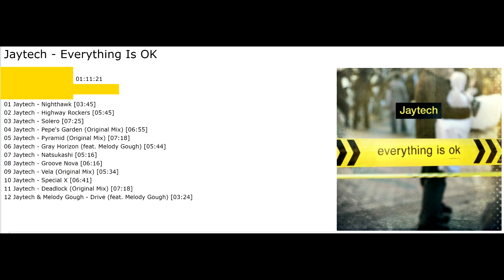山岡 Yamaoka | Jaytech - Everything Is OK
Sell your ads for free in:
If you want to donate records (vinyl) to our channel, we will do a DJ set with them and mention your name.

 山岡 Yamaoka presents Michael Cassette - Shadows Movement Remixes

Tracklist:

01 Jaytech - Nighthawk [03:45]
02 Jaytech - Highway Rockers [05:45]
03 Jaytech - Solero [07:25]
04 Jaytech - Pepe's Garden (Original Mix) [06:55]
05 Jaytech - Pyramid (Original Mix) [07:18]
06 Jaytech - Gray Horizon (feat. Melody Gough) [05:44]
07 Jaytech - Natsukashi [05:16]
08 Jaytech - Groove Nova [06:16]
09 Jaytech - Vela (Original Mix) [05:34]
10 Jaytech - Special X [06:41]
11 Jaytech - Deadlock (Original Mix) [07:18]
12 Jaytech & Melody Gough - Drive (feat. Melody Gough) [03:24]

山岡 Yamaoka is a DJ and producer living in Sofia, Bulgaria :
山岡さんはソフィア在住の DJ 兼プロデューサーです